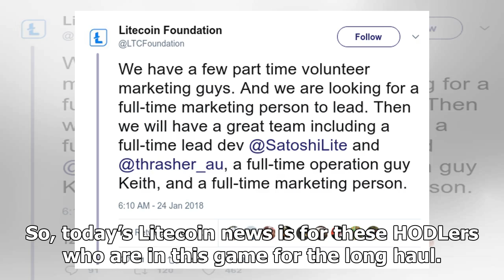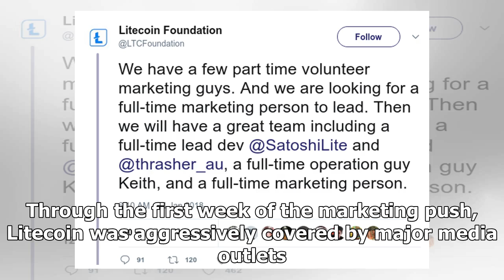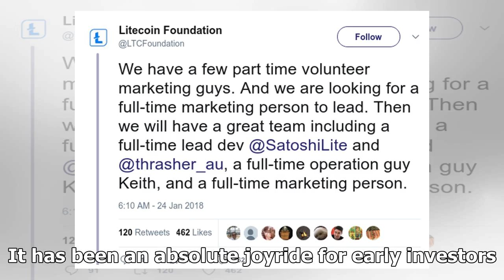Litecoin Price Forecast: LTC Finally Getting a Formal Marketing Team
By Palwasha Saaim B.Sc Published : January 25, 2018On Wednesday morning, I stayed on the edge of my seat, biting my nails as I awaited the release of the first-of-their-kind cryptocurrency ratings. Th...